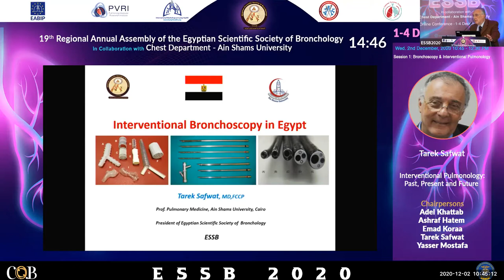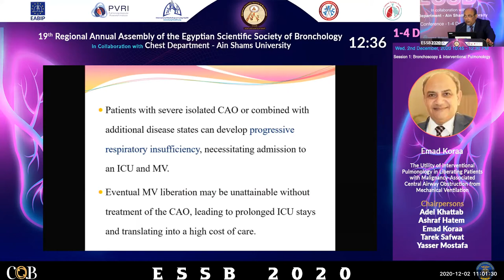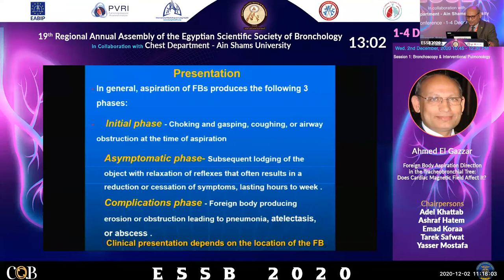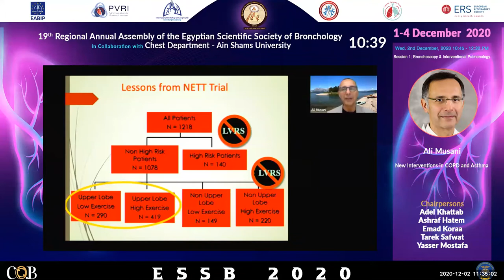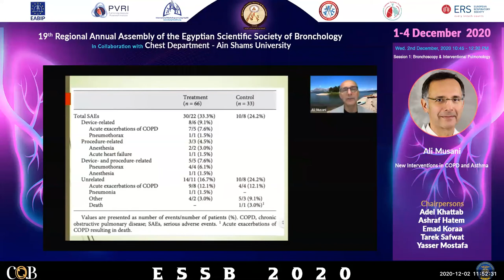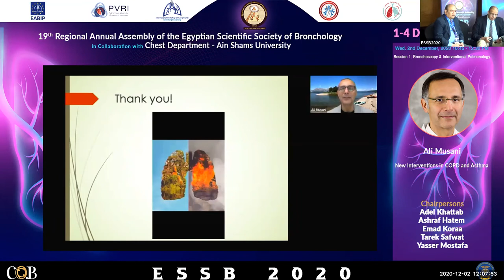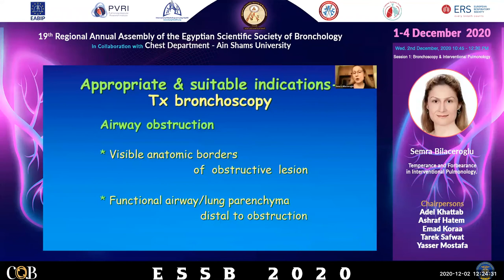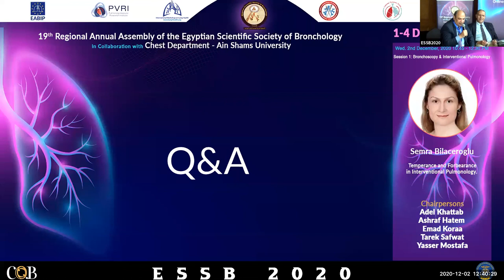ESSB2020 - Day 1 - Hall A - Session 1 Bronchoscopy and Interventional Pulmonology